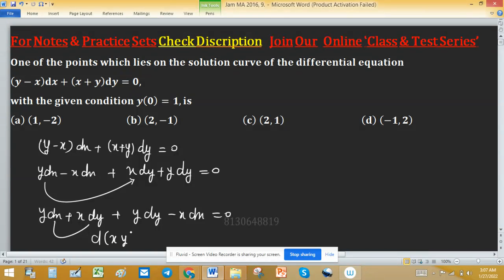real analysis iit jam mathematics linear algebra group theory university Masters Degree in the UK